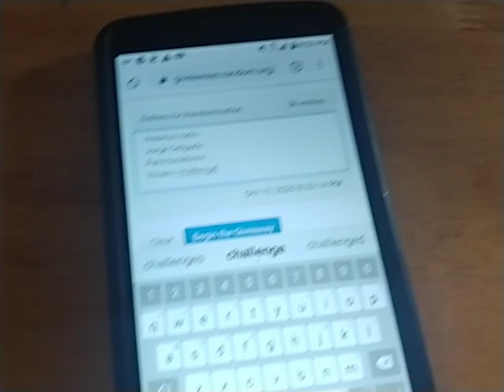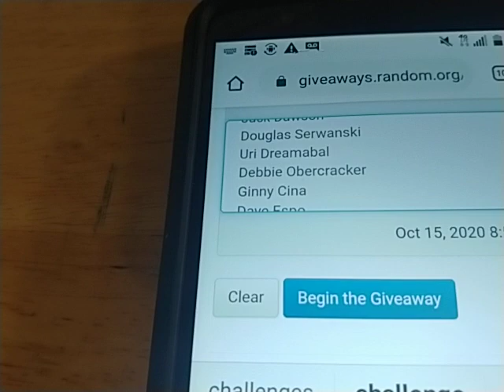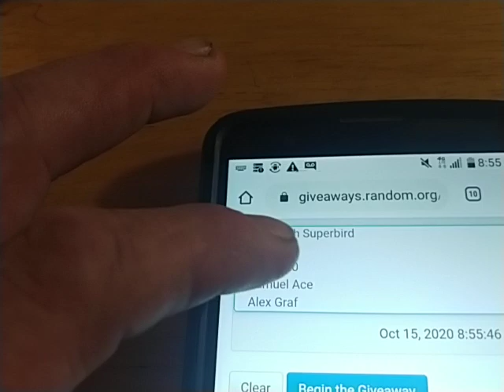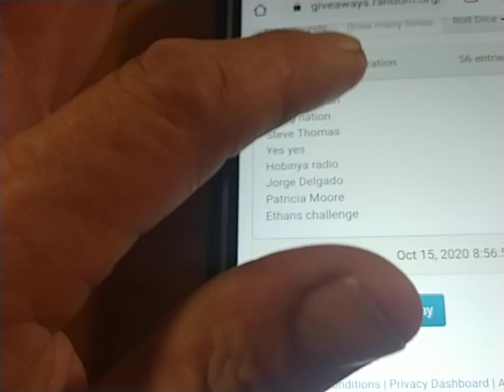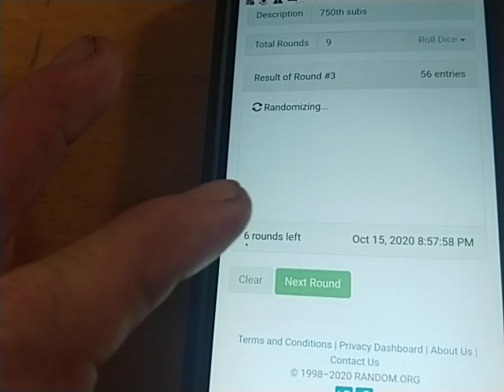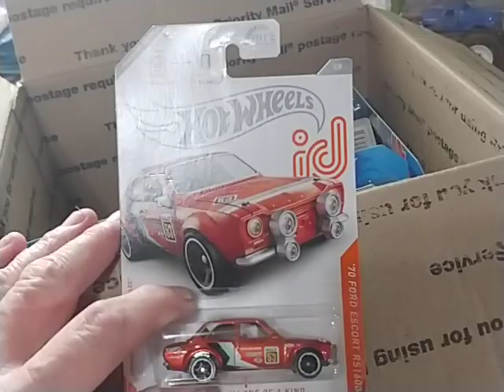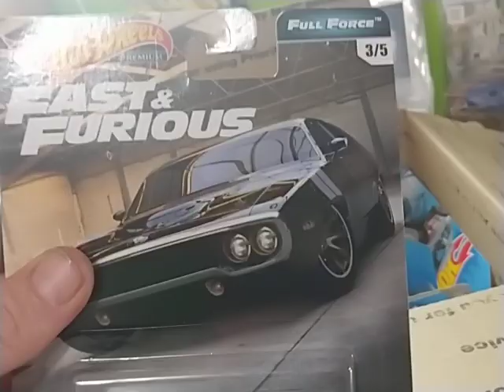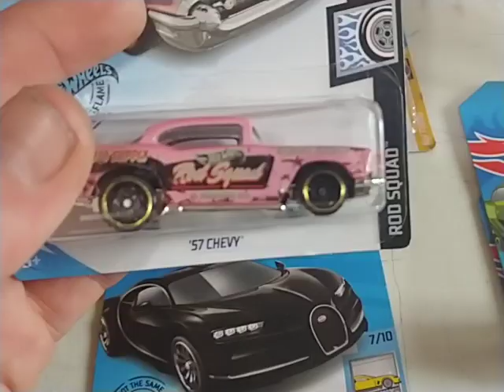750th Subscriber Giveaway Drawing Results/Congradulations!!!!!!